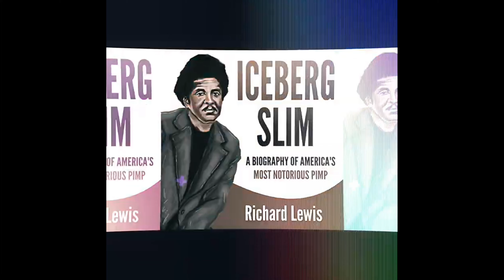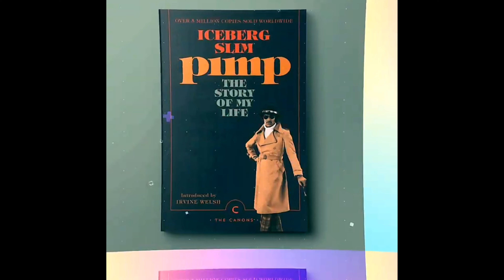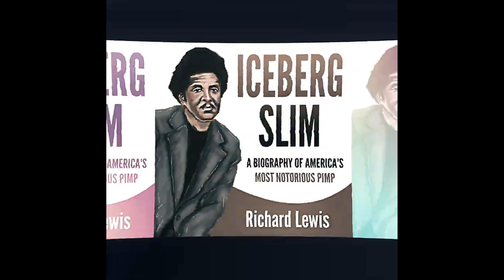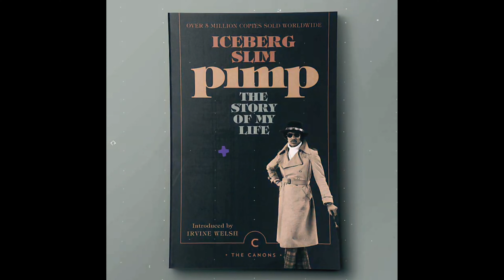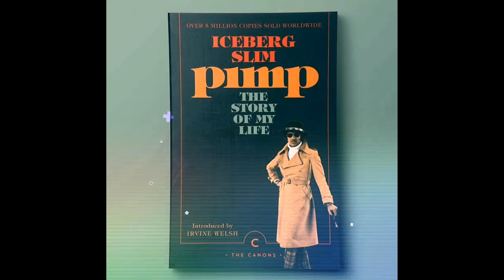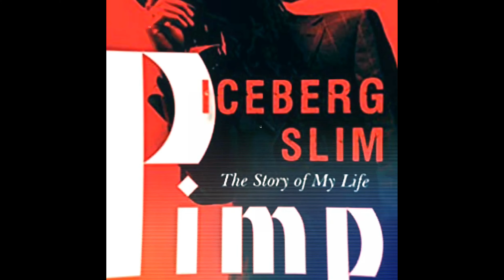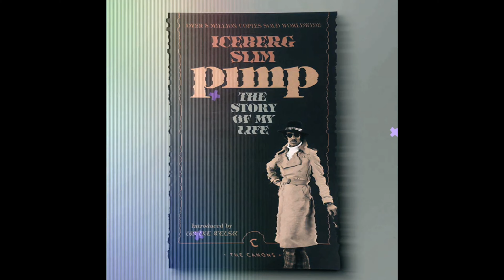Iceberg Slim Story Of My Life︱Story From A P Part 2︱Keep It Pimpin Podcast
Iceberg Slim The Story Of My Life Part 1 Stories From A P by Jay Lava for Keep It Pimpin Podcast just like 2020 International Players Ball slide show with Tribute to Mac Mall Pimpin Schauntte Fillmore Slim Don Magic Juan from Memphis Pimp Mack Rat Pimp King Bert Pimp Johnny Dollar Baby C. Gipson Gangsta Brown Fillmore Slim Jr Pimp JuJu Grand Master Virgil Farley Roadie Mack RoseBudd  Pimp Snooky The High Priest Minister Seamore Good Game Kenny Ivy Pimpin Ken Pimpsy also features Bishop Don Juan x Fillmore Slim x Kenny Red and many other
International Players Ball Documentary with Archbishop Don Magic Juan Fillmore Slim birthday with Kenny Red. Kenny Red and Archbishop Don Magic Juan Hosted the celebration for the 85th birthday of the legendary God Father Fillmore Slim and his mark on the game. A Documentary tribute to the true Gentlemen of Leisure pioneer and the legacy of the greatest to ever do it. Like it or not this is like of playas  pimps and hoes at its finest. As they say Chuuurch on the move. Tabernacle Pimp Pimp Hurray archbishop don magic juan archbishop don magic juan archbishop don magic juan archbishop don magic juan archbishop don magic juan Fillmore Slim Fillmore Slim Fillmore Slim Fillmore Slim Pomona Pimpin Young RoseBudd Roadie Mack Mackman Grand Master Virgil Farley Pimp JuJu Fillmore Slim Jr Gangsta Brown Baby C. Gipson Pimp Johnny Dollar Pimp King Bert Tribute to Fillmore Slim Don Magic Juan from Memphis Pimp Mack Rat Pimpin Schauntte Mac Mall

Tool I use to grow my channel

🎧 As Long As You Heard

🎧  Jay Lava Beats the Master Moviemixtape BRUCE LEE ROY

🎧 Boom Bap Trap King

🎧Lava's Dark Matter Trap Exploration

🎧JAY Lava's Music for Moms